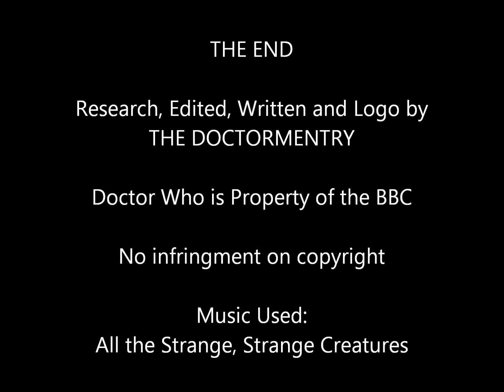Episode 022 - Doctor Who Books to Script to Screen